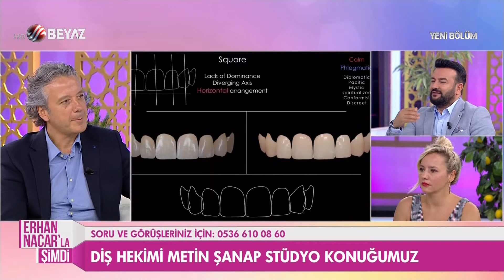Diş bakımı nasıl olmalı? İşte detayları...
Sosyal Güvenlik Uzmanı Erhan Nacar ve Seyhan Soygür'ün sunduğu Erhan Nacar'la Şimdi programına konuk olan Diş Hekimi Metin Şanap, diş eti tedavisi ve sonrasında nelere dikkat edilmeli? diş temizliği, ortodonti tedavisi ve diş teli hakkında, diş bakımıyla ilgili merak edilen her şeyi canlı yayında anlattı.